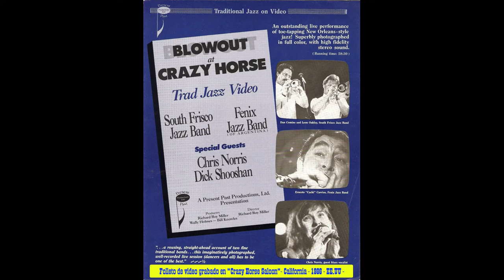Fénix Jazz Band - "Blues Melancólico" - (Audio) - Buenos Aires - Argentina.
Grabación realizada en Bay Records - Alameda - California el  20  de  Mayo  de  1985  para  el  sello "Stomp Off Records" -  (Melancholy Blues)
José  Angel “Dicky” Canci  (corneta)
Ernesto “Cachi” Carrizo  (clarinete / saxo soprano)
Jorge Mario Palmieri  (trombón)
Manuel Pedro Fraga  (piano)